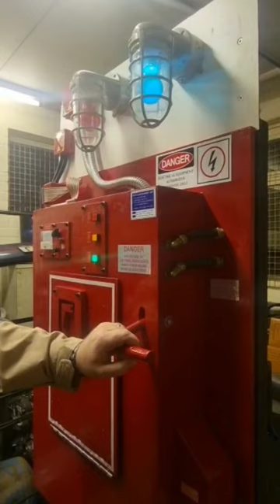Norfolk Ghostbusters Eco Containment Unit